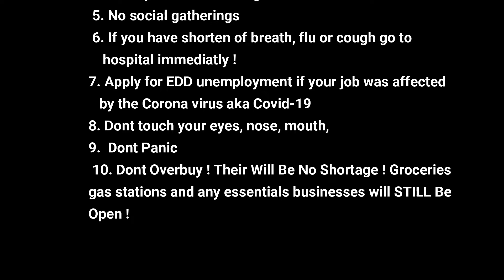Victoria Gardens: Outdoor Mall Turn Into A Ghost Town Due To Covid-19 ! (Corona Virus)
*Film in the first week of April*
As of today May 1 , 2020 their is up to 2,058 confirmed cases and 100 deaths. Right now the economy has been really affected this by this virus. California has loss millions of dollars. This is a epidemic that no one has coming at least for the average person.

Link to article about Corona virus in San Bernardino County